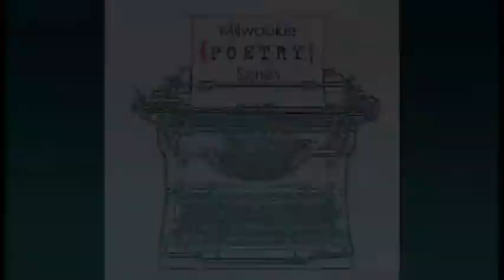Poetry Series - S13: Judith Montgomery 12/11/2019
Milwaukie Poetry Series - Season 13 - Judith Montgomery 12/11/2019